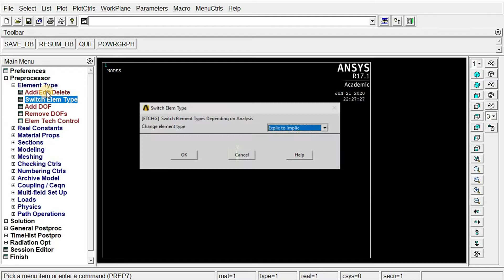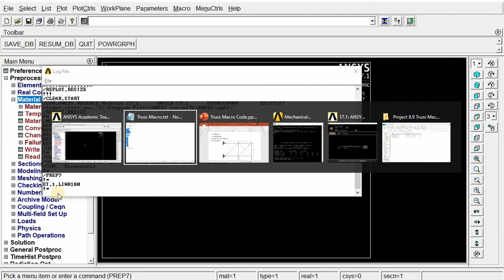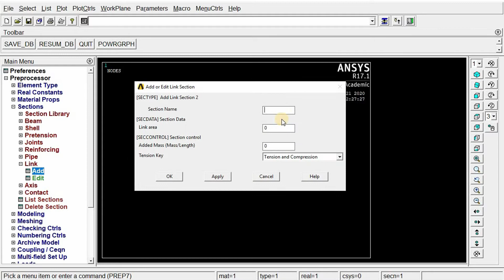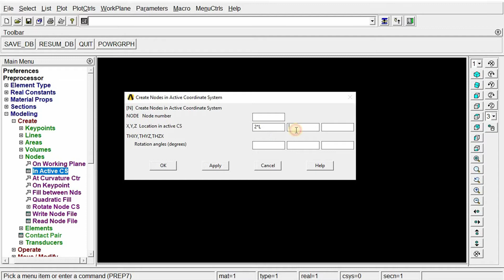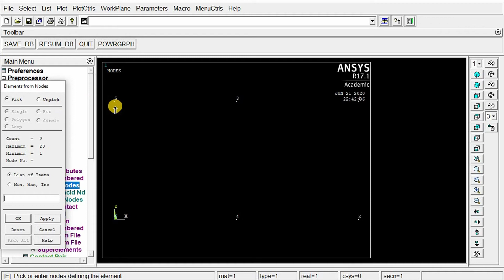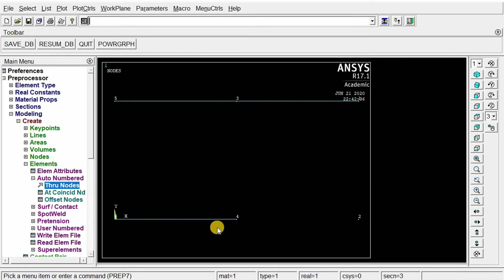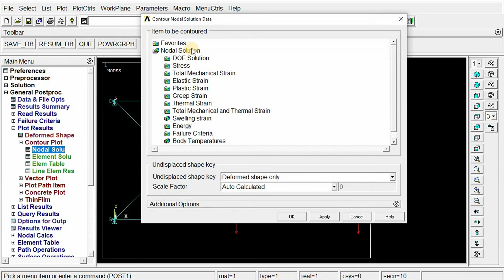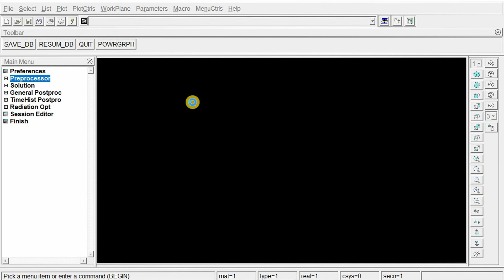Creating Simple Macro Code in Mechanical APDL (ANSYS) - A Truss Problem (10 Bar)